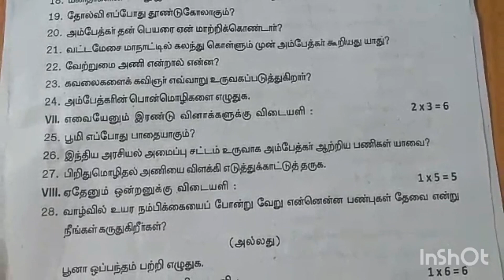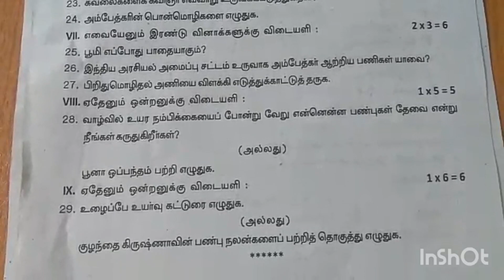மூன்றாம் இடை பருவ தேர்வு - 2023 எட்டாம் வகுப்பு தமிழ் / sigarangalai nokki